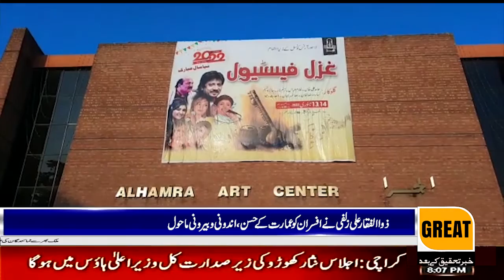ED Al-Hamra Zulfiqar Ali Zulfi paid a detailed visit -Hamra to enhance the beauty of Al-Hamra.